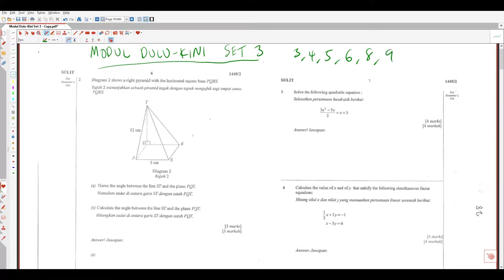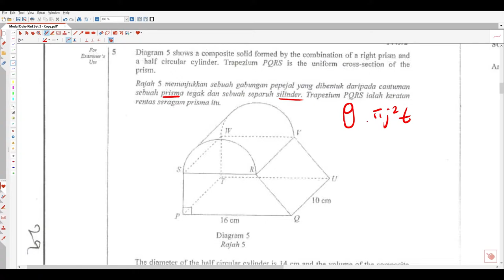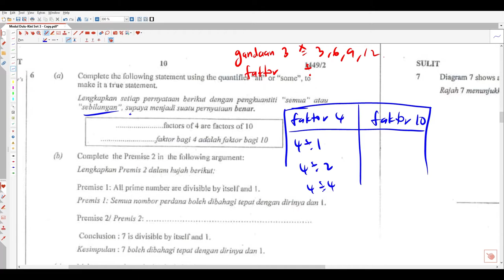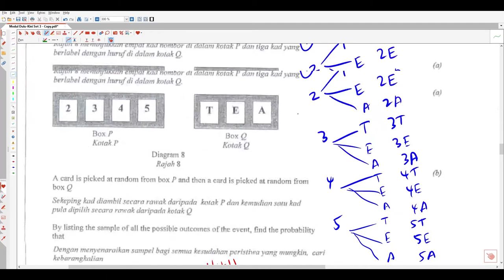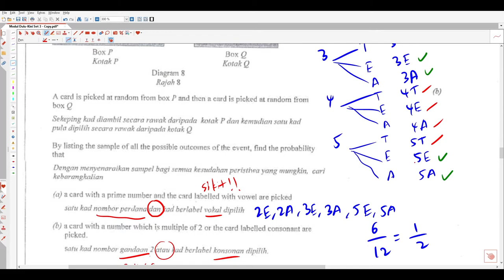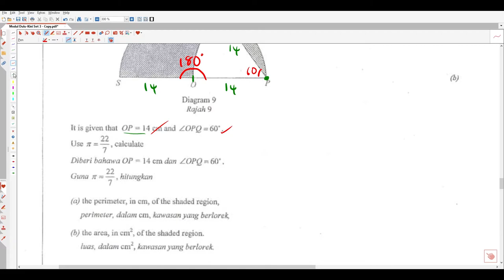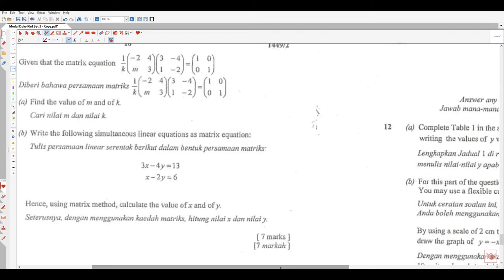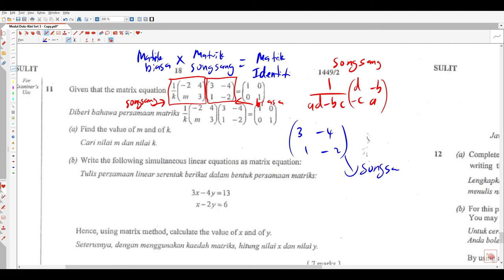Modul Matematik SPM Dulu-Kini Set 3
Perbincangan jln kerja & jawapan
Soalan 3,4,5,6,8,9,11

0:49 Soalan 3 - Kuadratik
3:52 Soalan 4 - Linear Serentak
7:43 Soalan 5 - Isipadu
19:13 Soalan 6 - Penaakulan
25:01 Soalan 8 - Kebarangkalian
34:16 Soalan 9 - Luas Perimeter
48:21 Soalan 11 - Matriks